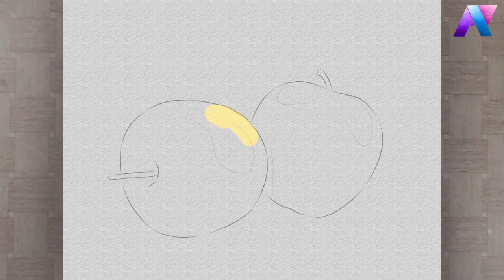Speed draw| Digital art| Drawing Gold Delicious Apple